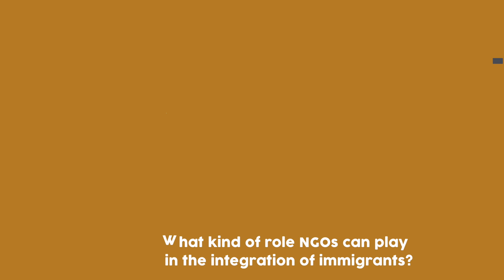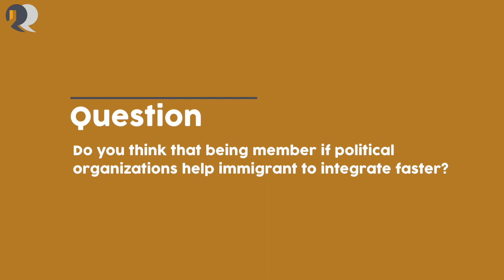Testimonial - Mubarik Abdirrahman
Swedish DDF, The role of NGOs in the integration of immigrants-practical examples

Testimonial by Mubarik Abdirrahman
Business Developer Malmö National Department, Unit Socially Sustainable Cities